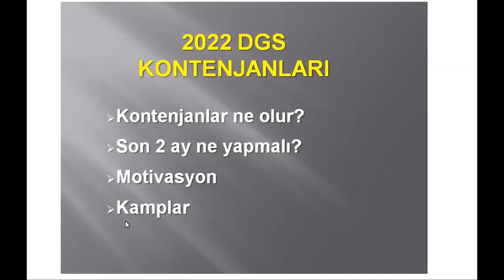2022 DGS BAŞVURU VE KONTENJANLAR HAKKINDA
DGS CEBİR KAMPI